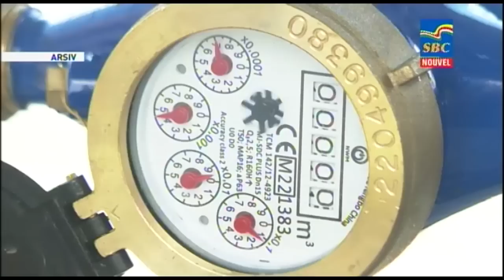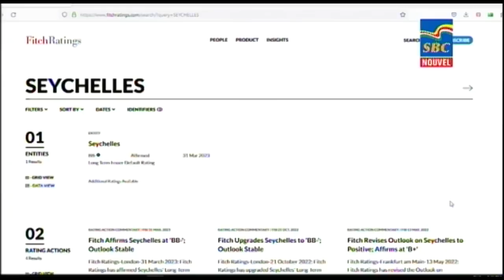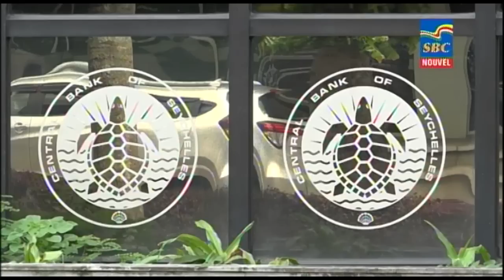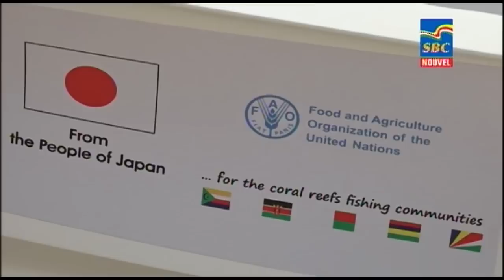8 p.m News19-04-2023